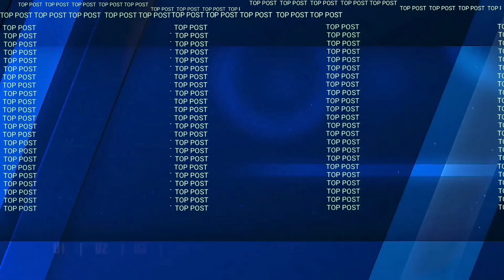Sher Afzal Marwat News | Sher Afzal Marwat Arrested | ImranKhan ImranKhanPTI | TOP POST